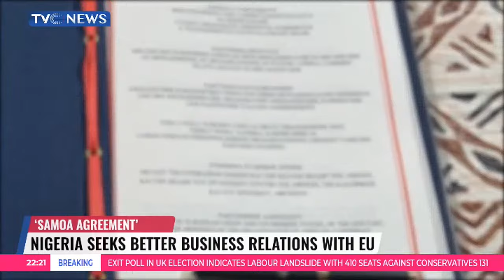EU Delegation In Nigeria Host EU DG-INTPA